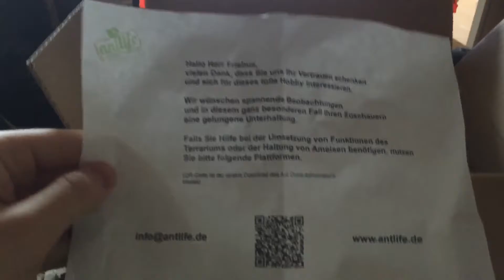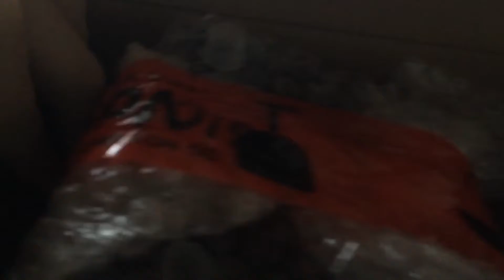Start der neuen Videoreihe! | Ameisen | Deutsch HD+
Ab heutet startet die neue Videoreihe in Kooperation mit antlife.de
Kostenlos Amazon Prime und Prime Instant Video:

Unterstütze uns, indem zu über Unseren Amazon Link Produkte kaufst. Du hast dadurch keinen Nachteil denn der Preis bleibt gleich, Aber du hilfst uns damit sehr.